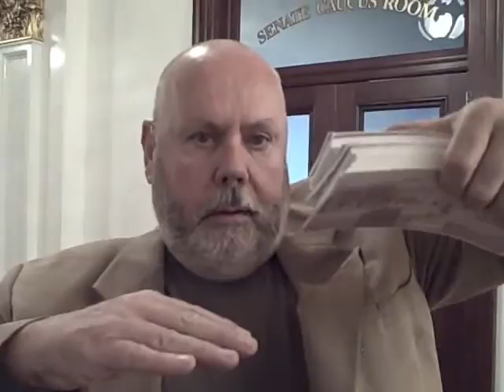Bill Mackey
Dave Argall's former opponent talks about the primary and general elections in the 17th CD for 2010.